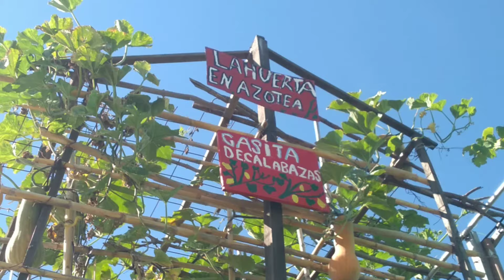Gran COSECHA de CALABAZAS y MORRONES - La Huerta de Jorge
-La huerta de Jorge

-¿Cómo hacer para crecer mí huerta? en este video te damos los consejos y secretos que necesitas para obtener una buena plantación.

-Si te interesan o buscas ayuda para comenzar una plantación en tu casa estás en el lugar correcto.

Fertilizar, sembrar, plantar, crecer, huerta en casa, plantas, tomates, cosechas, calabazas, consejos, tips, plantación.